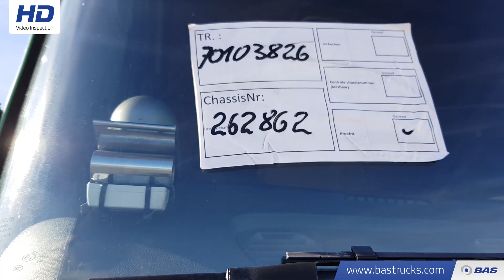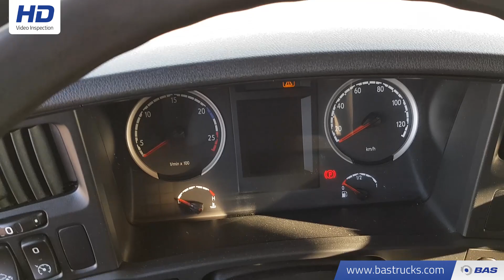70103826 Scania R420